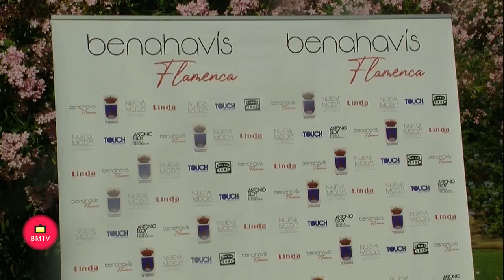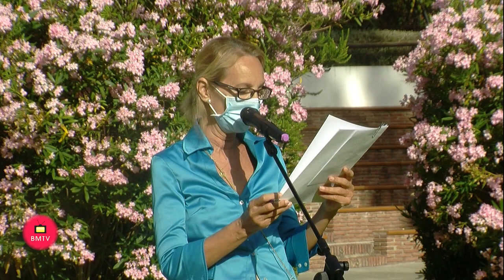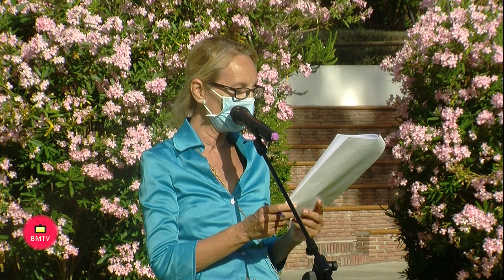Rueda de Prensa Presentación de la Primera Edición de Benehavis Flamenca en el Parque de Torre Leone